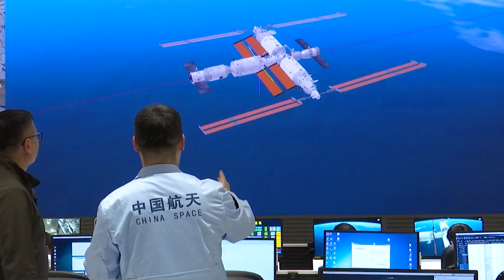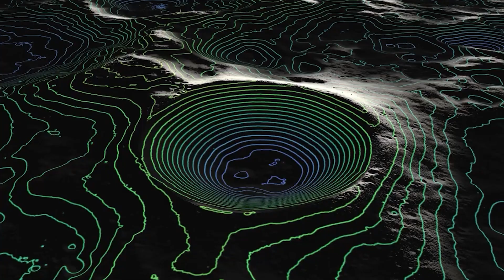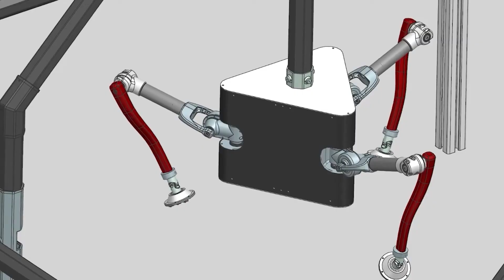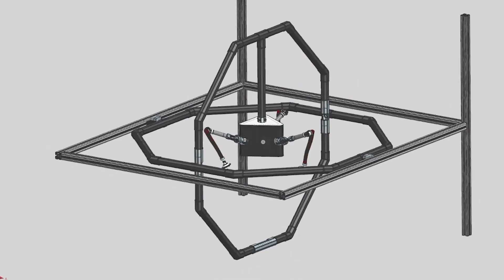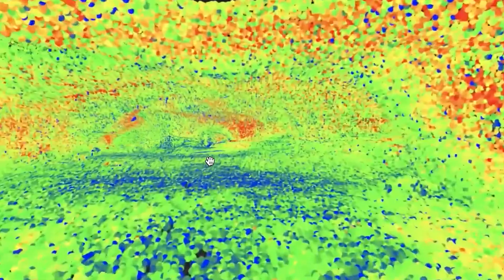This Moon Discovery Is the Most Important in Decades, What China found?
Fifteen years ago, a Japanese spacecraft orbiting the Moon captured an image that left scientists puzzled. Among the endless expanse of craters, there was something unusual—a dark, gaping hole that seemed to plunge deep into the Moon's hidden interior. What started as a single mystery soon multiplied, as over 200 similar holes were later discovered. These enigmatic openings have sparked worldwide curiosity, with researchers believing they may hold clues to the Moon’s ancient history—and its potential as a steppingstone for humanity’s future. But what exactly are these strange lunar pits? Why do they matter so much? And why is China racing to explore them? Let’s uncover the truth.
In May 2021, debris from China’s Long March 5B rocket made an uncontrolled reentry into Earth's atmosphere, raising global alarm about space safety. Despite these challenges, China has rapidly emerged as a formidable force in space exploration. With taikonauts actively working aboard their Tiangong space station and the impressive progress of the Chang’e lunar program, China has firmly positioned itself as a major competitor in the new space race.